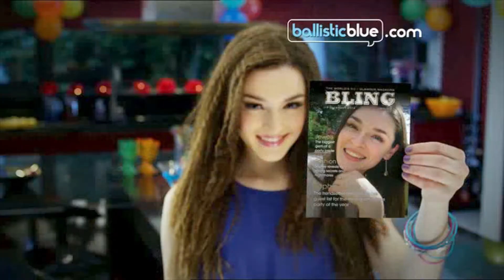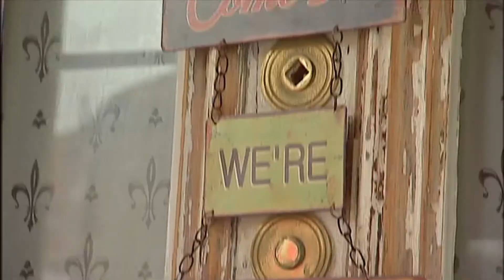Jo Hodges Showreel